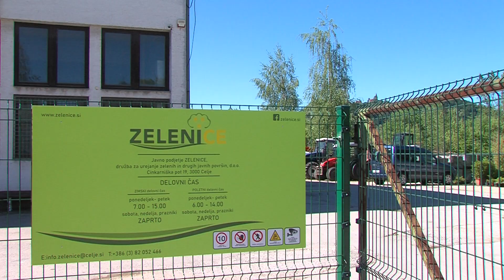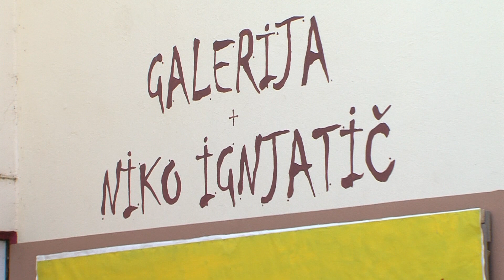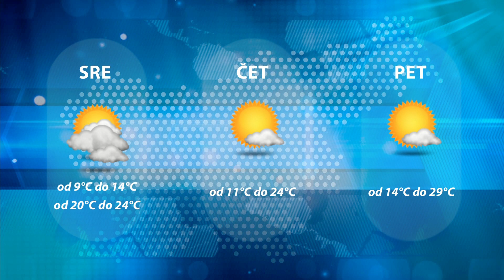Dogodki dneva 17.5.2022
Poletno ocvetličenje Celja.
Celju srebrni znak.
Razstava učencev OŠ Glazija.
Zmaga v Zagreb, slovenci drugi.